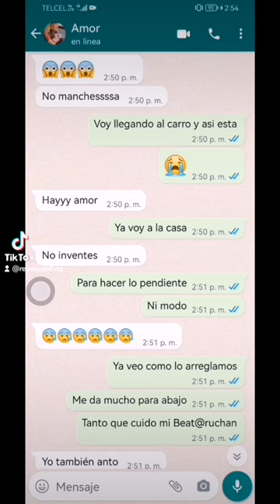Me chocaron el auto, Broma a mi esposa!!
Si quieres realizar una donación para poder comprarme una motocicleta y hacer crear mas contenido en este canal aquí están las referencias, muchas gracias

Donaciones :
Mi número de Cuenta CLABE en BanCoppel es 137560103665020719

Mi número de Tarjeta es 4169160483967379